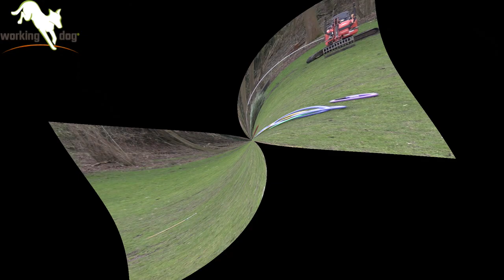GHSV Schiedam Monioring trial Cat III Highlights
Monioring trial Cat III Highlights GHSV Schiedam 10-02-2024